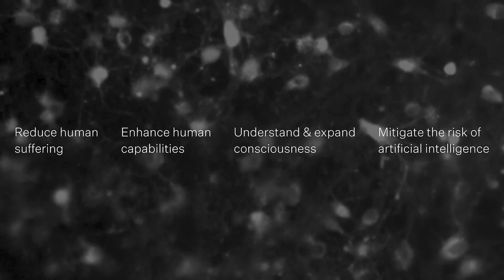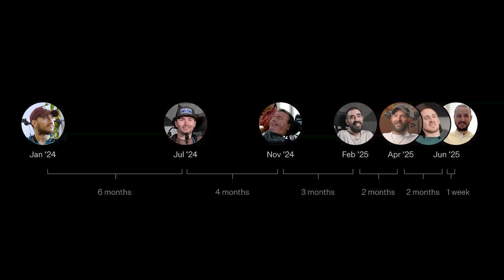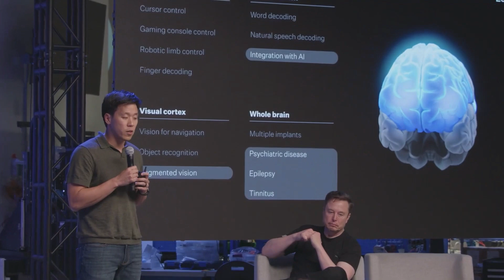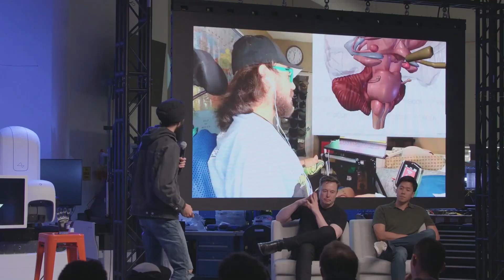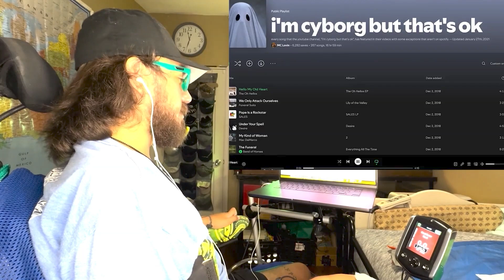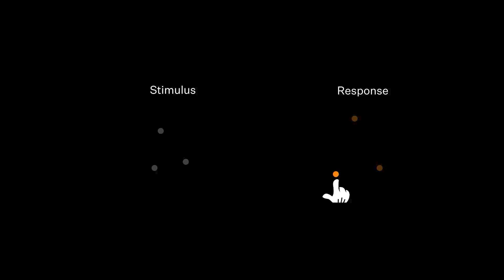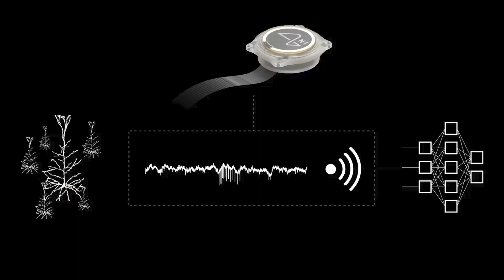Elon Musk Just Made Huge Announcements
Elon Musk and the Neuralink team just revealed major updates—and they’re game-changing. Neuralink’s latest progress includes:

- A potential breakthrough for restoring sight—even for those born blind.
- Plans for high-bandwidth, whole-brain interfaces within the next few years.
- Future applications including robotic limb control and integration with AI.
- A brain-computer interface that could enable "telepathic” communication.
- Technology to help people with paralysis operate computers and play games.

This talk also gives a first-hand look at how current participants are already using Neuralink to learn, work, and play. It's a huge step toward reimagining how humans interact with technology and each other.